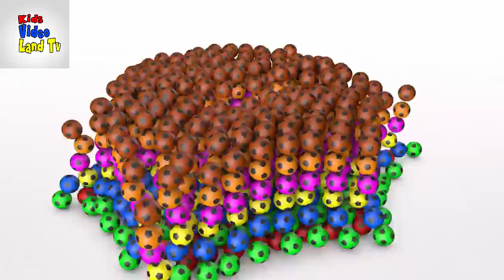learn colors with 3d soccer balls | learn color with many spiral 3d soccer ball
learn colors with football | kids learn colours | Youtube HD.